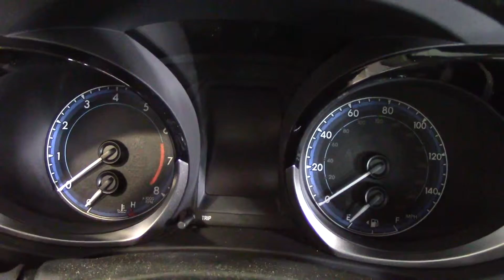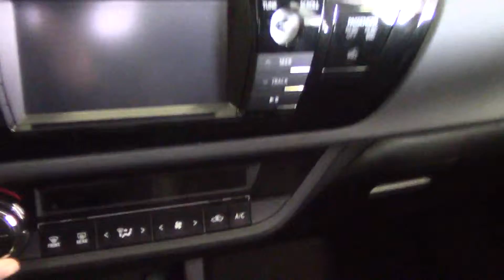2014 toyota corolla walkaround